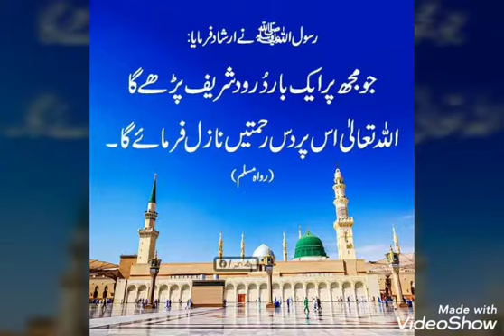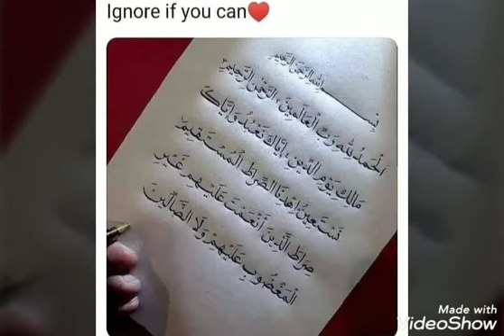Divine inspiration and Prophet Muhammad PBUH ... Hadith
Sahih Bukhari Hadith